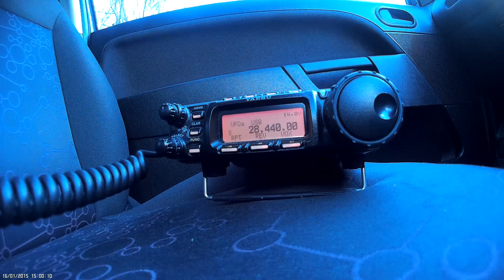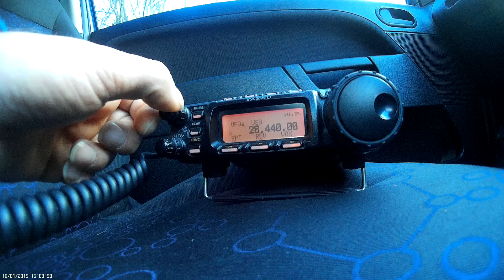uk to usa mobile ft 857d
2e0ukh to n3lpj

Experimenting with mobile spx200 mobile whip